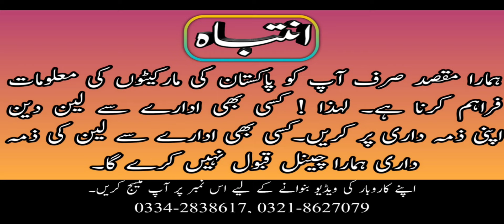Habit King Size Bed in Used Market | Used Furniture |Sofa, King Size Bed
Habit King Size Bed in Used Market | Used Furniture |Sofa, King Size Beds | ‎@InfoManiaTV

مینه فرنیچر
بلاک 10 ، کامران چورنگی ، گلستان جوہر، کراچی
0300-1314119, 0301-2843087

کام آپ کو نیک نیتی سے اپنا میسج پہنچانا ہے اچھا کاروباری مشورہ دینا ہے شاپنگ کے لیے اچھی اچھی اسٹور کا  وزٹ کرنا ہے اچھی معلومات فراہم کرنا ہے کسی کسی بھی طرح کی لین دین کی ذمہ داری ہماری نہیں مطمئن ہو کر کاروبار اور شاپنگ کریں شکریہ
FOR ADVERTISING PLEASE CONTACT # 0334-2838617, 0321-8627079

furniture wholesale market in pakarachi
Furniture wholesale market in karachi